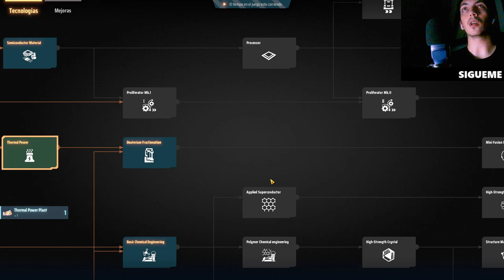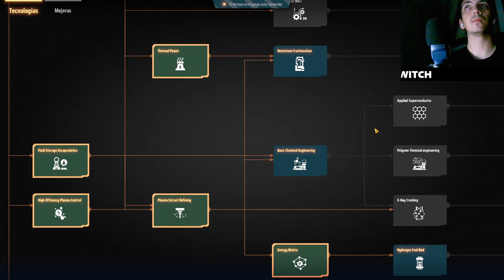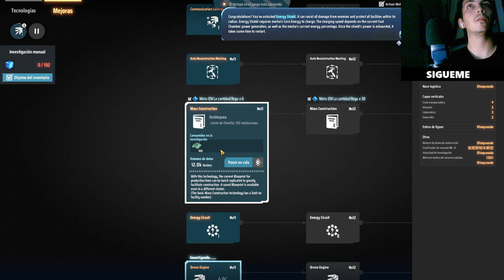¡Descubre el Sistema de Investigaciones Automático que Revoluciona Dyson Sphere Program! #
¿Quieres dominar Dyson Sphere Program como un auténtico experto? Conoce el increíble sistema de investigaciones automático que cambiará por completo tu juego. Optimiza tu producción, construye de manera eficiente y desbloquea tecnologías avanzadas como nunca antes. ¡No te lo pierdas y lleva tu imperio espacial al siguiente nivel!